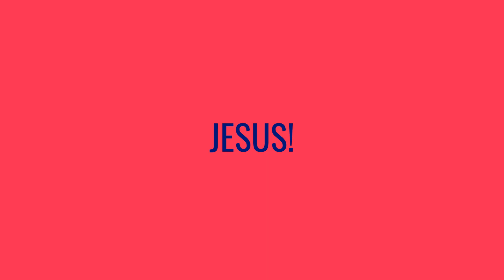What is the Bible Session #4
Pastor Sara discussed various misuses of the Bible, including the theology of glory, works righteousness, and cheap grace. She explained that the theology of glory is a belief that God favors some believers over others, while works righteousness is the idea that people can earn their own salvation through their actions. Cheap grace, on the other hand, excuses bad behavior and does not hold people accountable for their actions. She emphasized the importance of understanding the context in which the Bible was written and encouraged the use of resources like the New Interpreters Study Bible and the New Revised Standard Version. She also hinted at further discussions on how to use the Bible in a way that gives life.